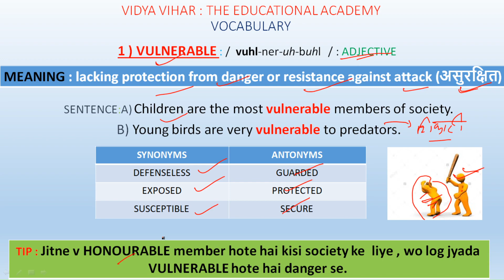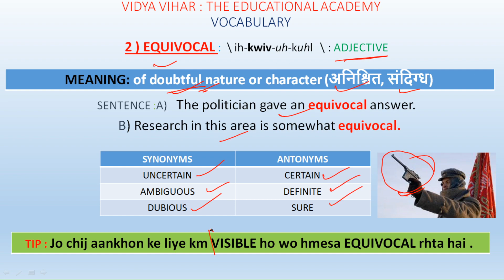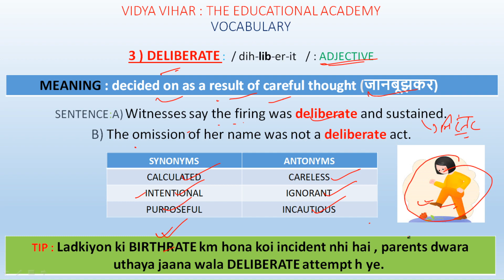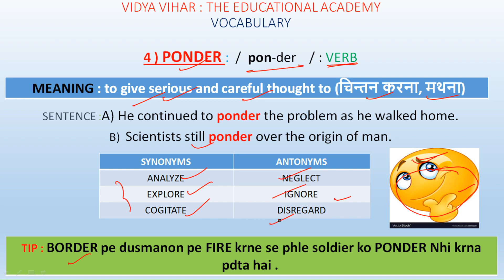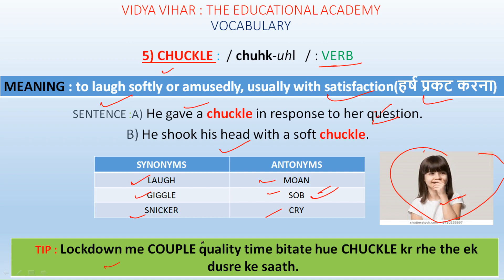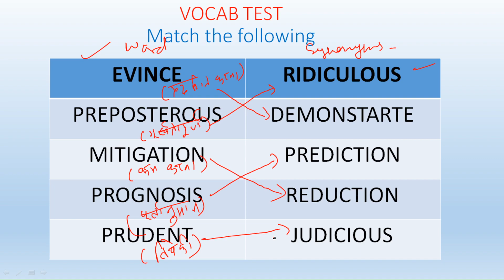28/08/2020 THE HINDU VOCABULARY | DAILY EDITORIAL VOCAB | IN HINDI |WITH TRICK FOR ALL COMPETITIONS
SOME IMPORTANT WORDS FROM THE HINDU NEWSPAPER ALONG WITH ANTONYMS, SYNONYMS AND TRICK TO REMEMBER THE WORD . WE ALSO COVERED SOME BASIC GRAMMATICAL CONCEPT IN BETWEEN.S